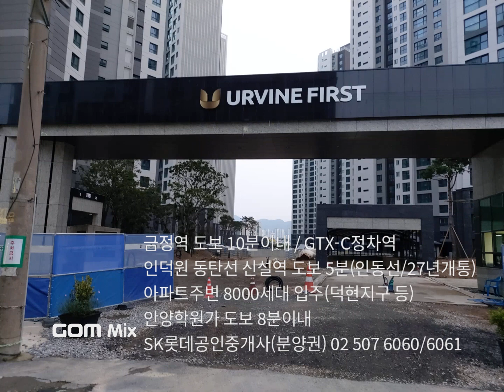평촌어바인퍼스트 재개발현장(20.7.21촬영) 분양권전매제한없음, 3850세대, 21년 1월 입주,정다운공인중개사사무소 010 5015 7431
평촌어바인퍼스트 재개발현장(20.7.21촬영) 분양권전매제한없음, 3850세대, 21년 1월 입주,